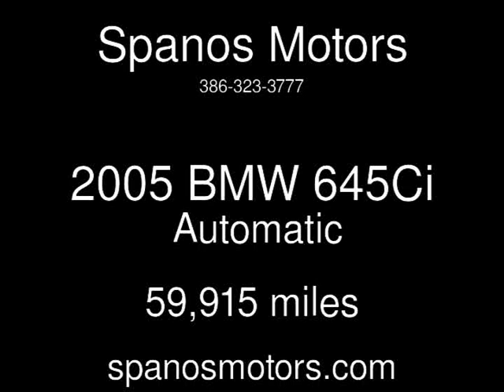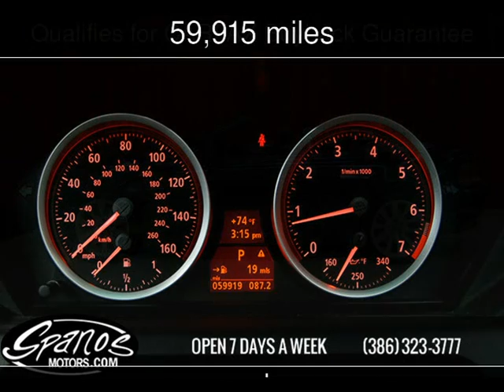2005 BMW 645Ci Used Cars - Daytona Beach,FL - 2015-12-02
See more details about this used car This 2005 BMW 645Ci with 59,915 miles is for sale at Spanos Motors.